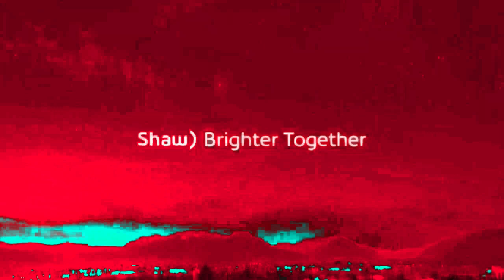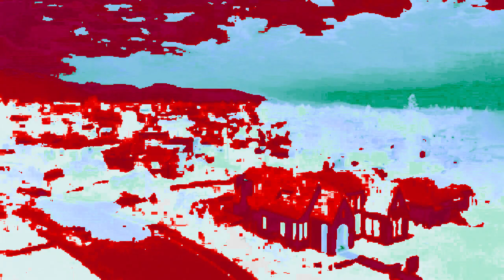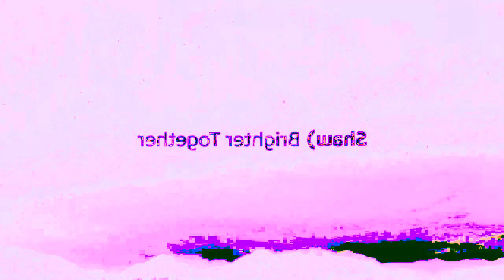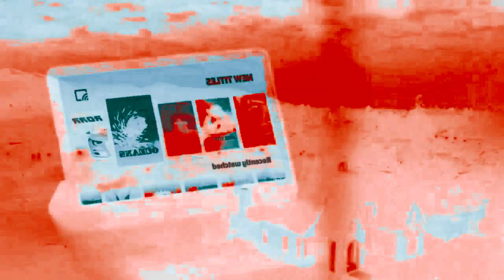Shaw Gig WiFi Generation Gig effects ^11 vs myself only